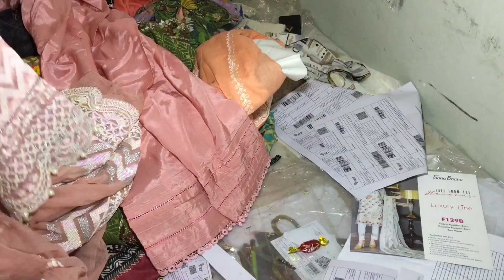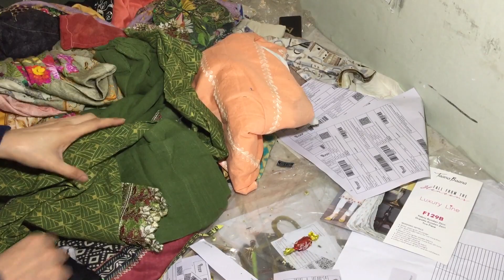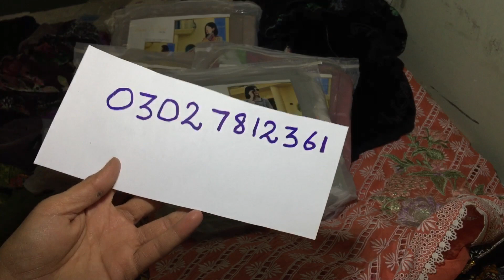Nishat sapphire kasriya